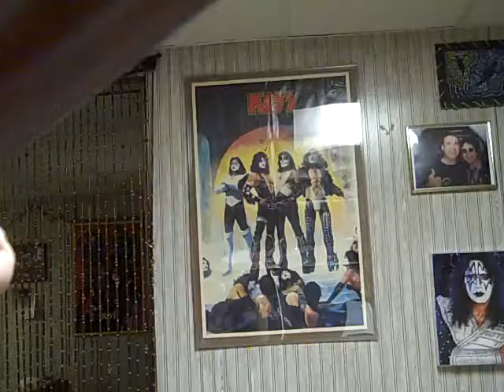Rich LaPierre - "What Just Happened Here?"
new song recorded 8/13/11